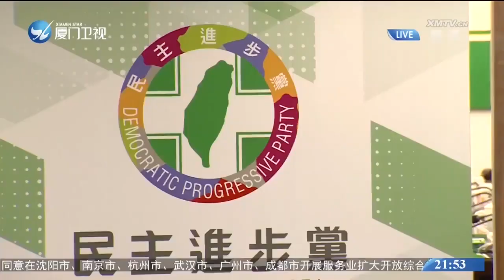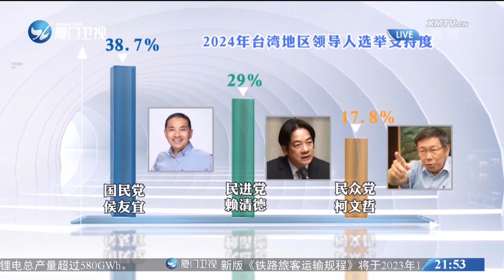【台灣】「你跳票 我撕票」！島內民眾到蔡英文辦公室前抗議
2016年民進黨上台以來，一方面大搞政治操弄，炒作“抗中保台”，另一方面，許多政見遲遲無法兌現，引發台灣民眾不滿。台灣民意基金會近日公佈的最新民調顯示，蔡英文的施政滿意度僅有37.5%，創近四年來新低。21日上午，大批民眾聚集在蔡英文辦公室前，抗議民進黨當局承諾“跳票”。